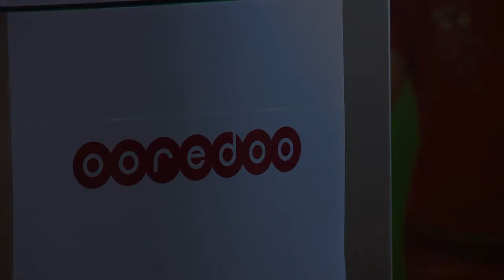Des cartes SIM à bas coût lancées sur le marché birman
Le groupe qatari des télécoms Ooredoo a commencé samedi à vendre de cartes SIM à bas coût en Birmanie, un lancement très attendu sur un des marchés de téléphonie les moins développés du monde. Durée:00:31